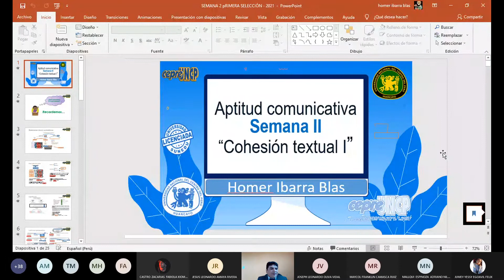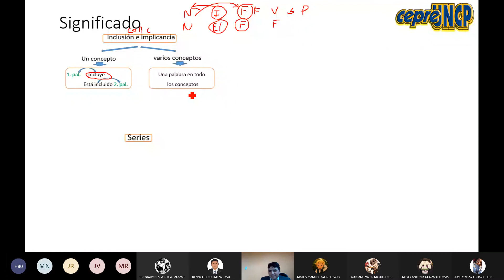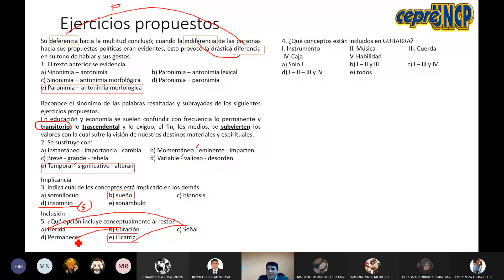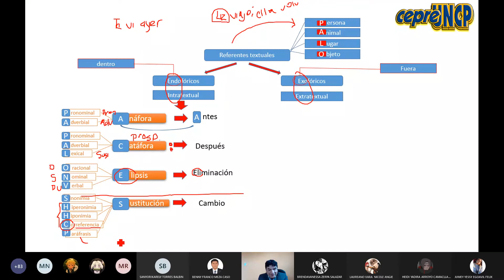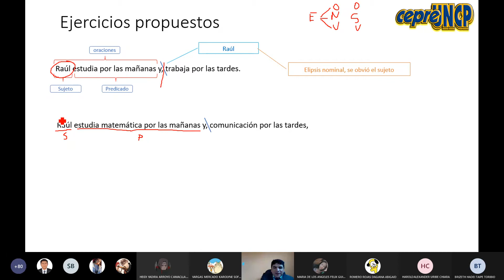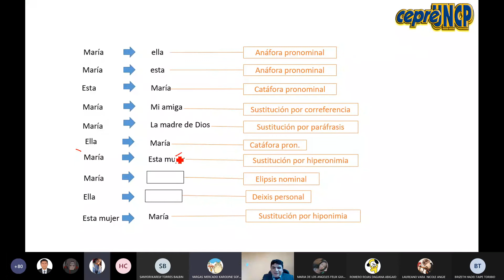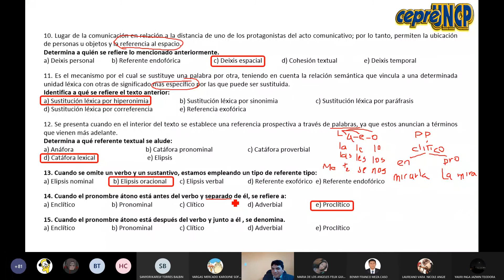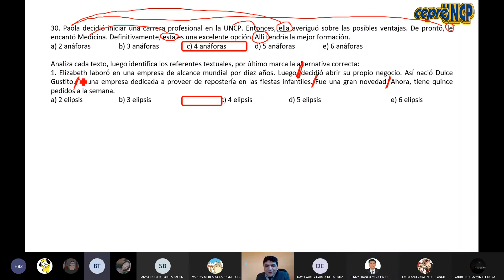Semana 02 Aptitud Comunicativa - Cohesión Textual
TEMARIO:
Relaciones Léxico Semánticos
Cohesión Textual
Marcadores Textuales
Términos Excluidos, Oraciones Eliminadas
Estrategias Antes y Durante la Lectura
Estrategias Despúes de la Lectura
Aptitudes de Percepción
Aptitudes de Compresión Lectora
Elaboración de una Interpretación
Tipología Contextual II
Tipología Contextual III
Tipología Contextual IV
Expresión Escrita I
Expresión Escrita II